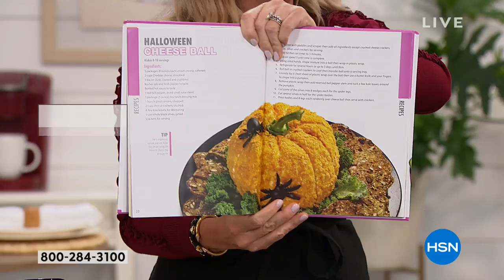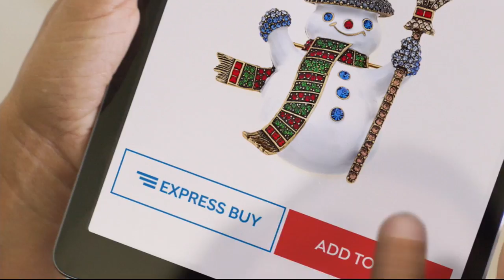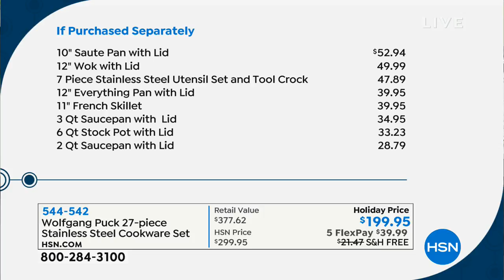HSN | Chef Wolfgang Puck 10.06.2018 - 05 PM